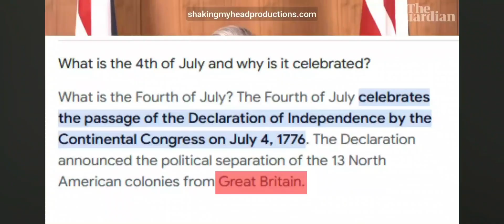Your reality is scripted! TY to shakingmyheadproductions.